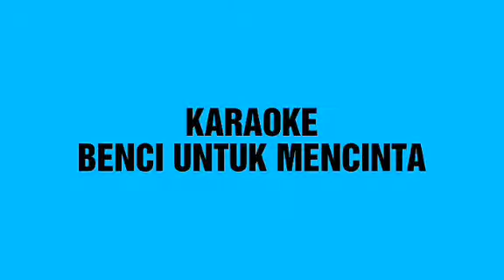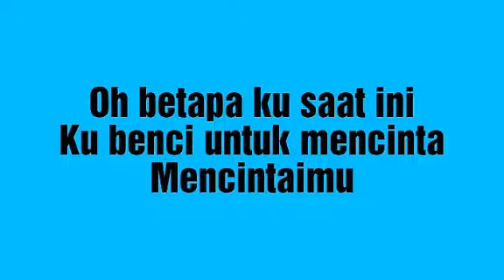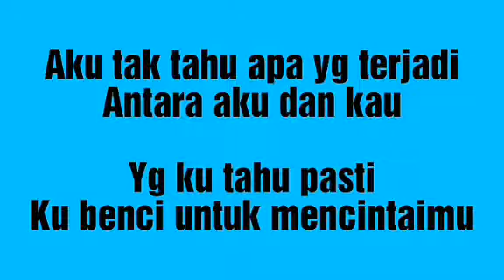BENCI UNTUK MENCINTA [ KARAOKE TERBAIK ]